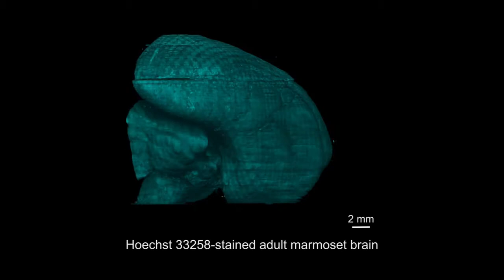FAST Imaging of Cell Nuclei in the Adult Marmoset Brain Hemisphere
Stained with Hoechst 33258